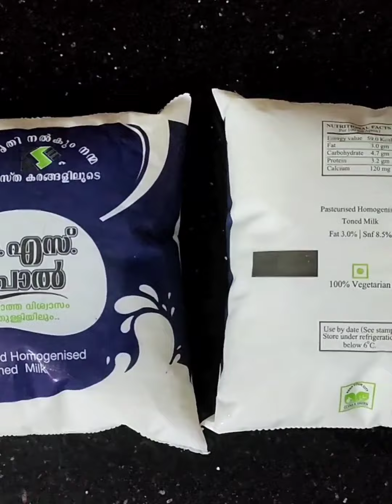Home made thick curd | Malayalam | By Family N Frame 🪟